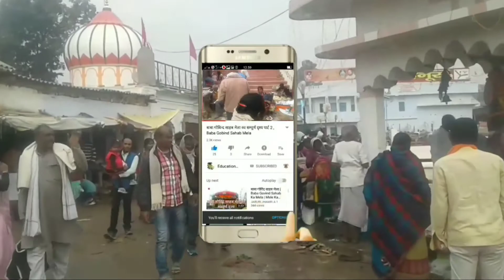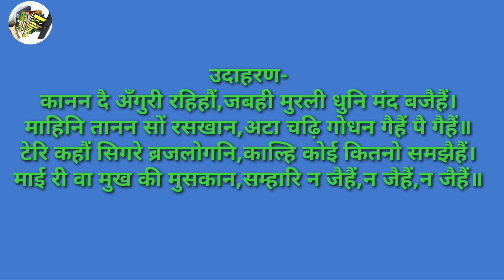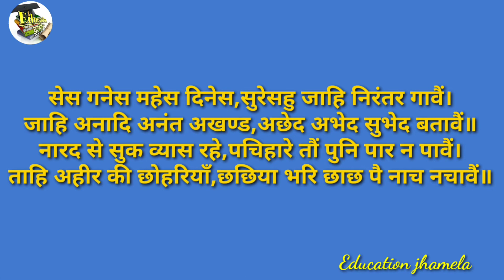सवैया छन्द के आसान उदाहरण की जानकारी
सवैया छन्द के आसान उदाहरण की पूरी जानकारी दी जा रही है